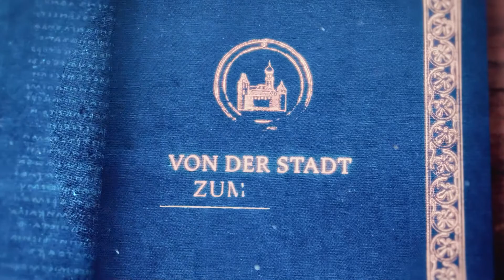Tribut #12[2] - Age of Empires IV: Der Aufstieg Moskaus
Age of Empires IV: Der Aufstieg Moskaus #12[2] - Tribut